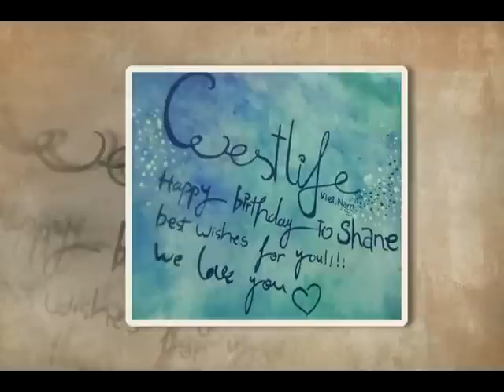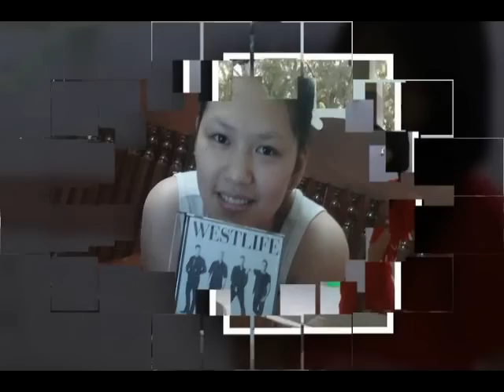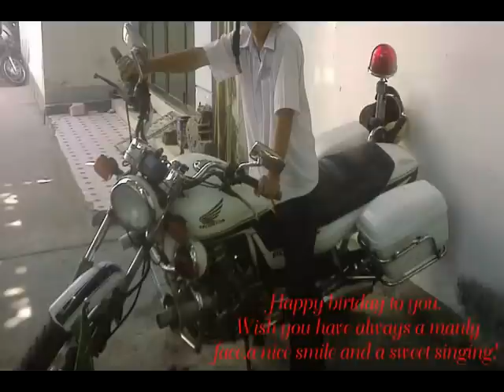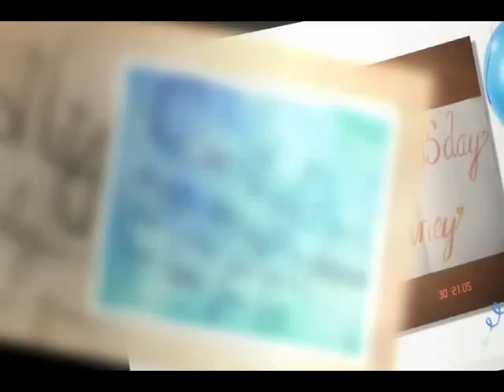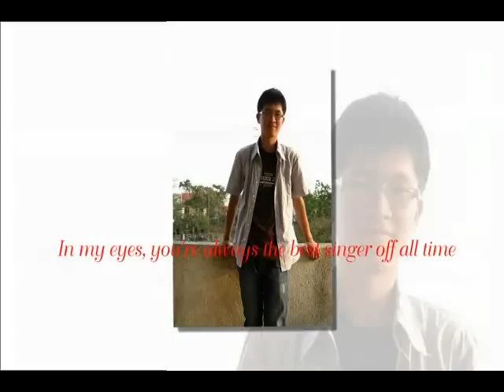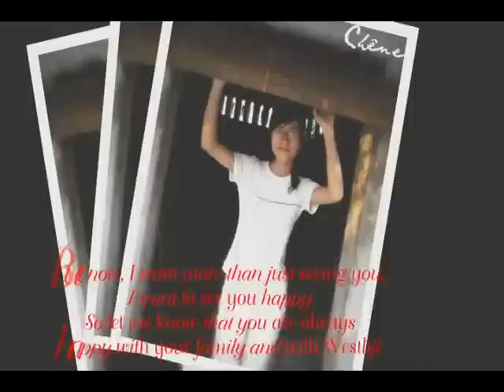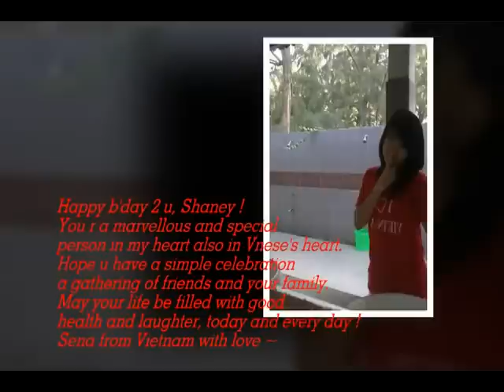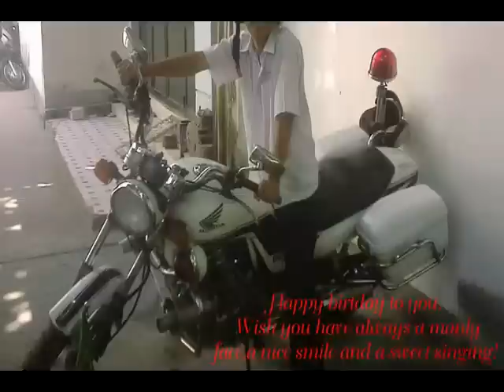Vietnamese Fans wish Shane Filan a Happy birthday!!!